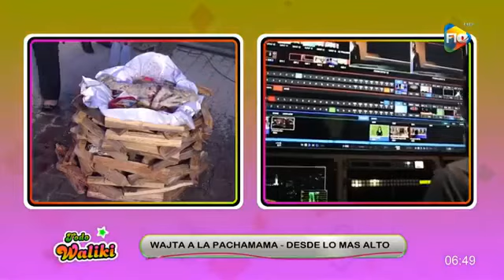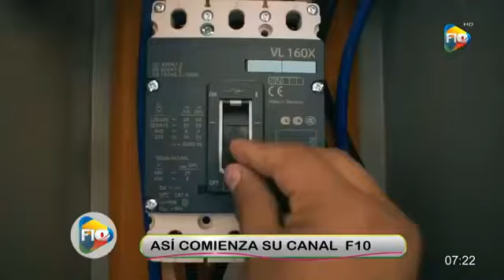F10 iniciamos la nueva televisora F10.